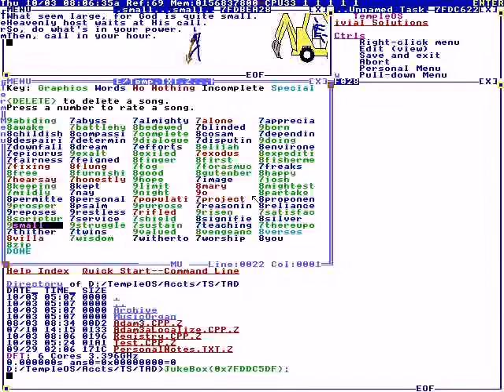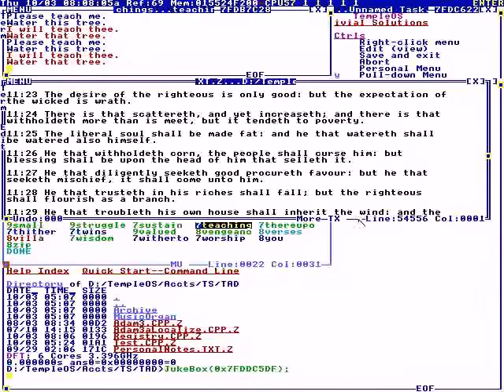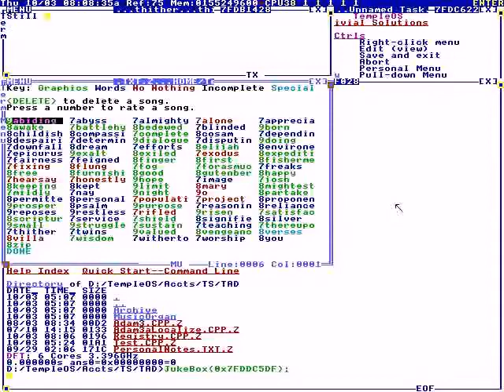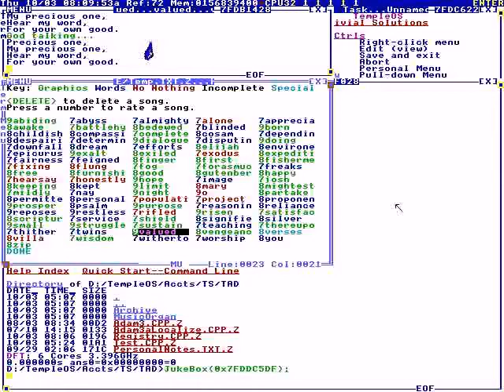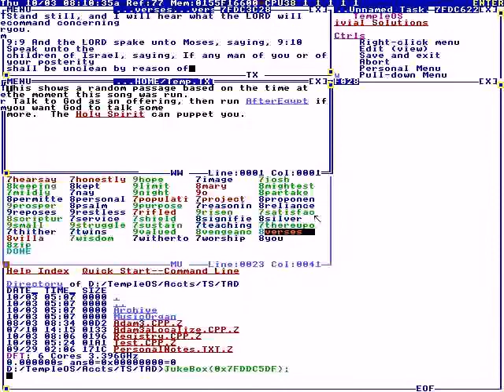Terry Davis: TempleOS Hymns #9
TempleOS Archive is dedicated to saving Terry Davis’s digital media.

Date:10/3/13

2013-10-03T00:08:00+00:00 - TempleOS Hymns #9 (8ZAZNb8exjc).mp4